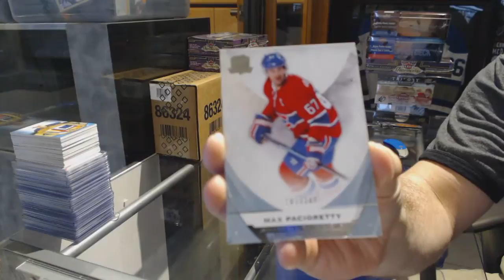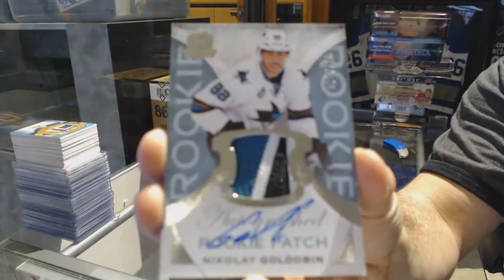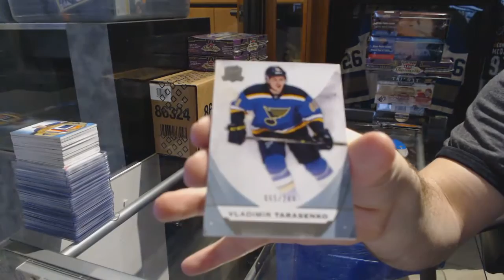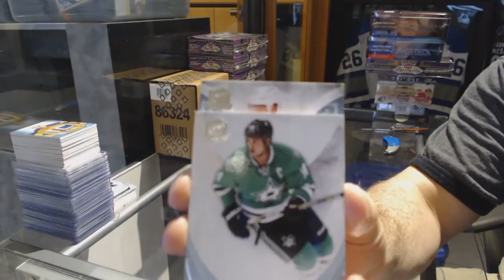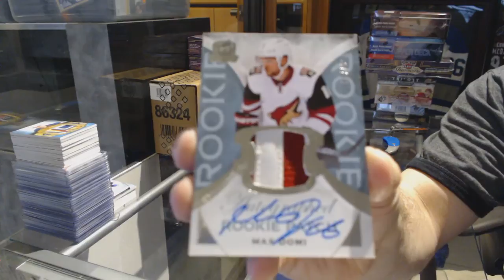15-16 Upper Deck The Cup Hockey Box Break - C&C GB #7057